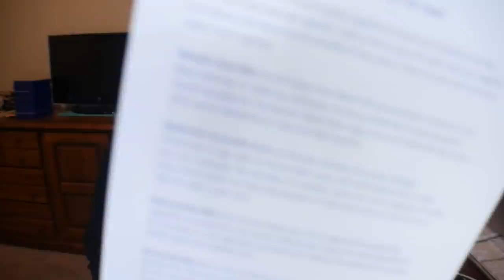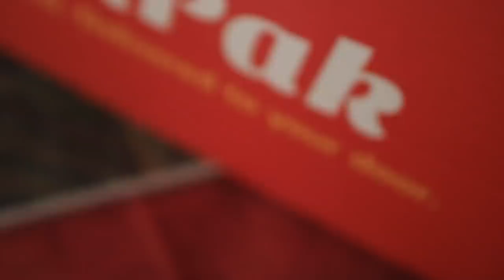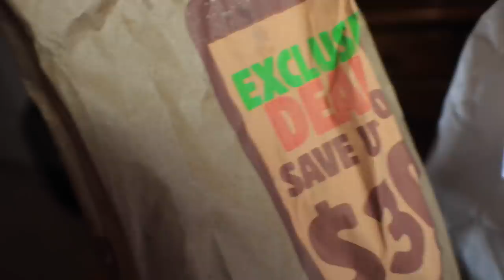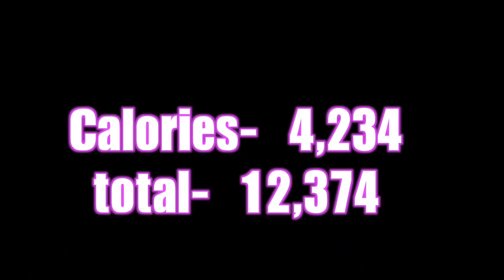"NEW" FAST FOOD MENU ITEMS CHEAT DAY (+12,000 CALORIES)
Instagram for Geologie- @mygeologie